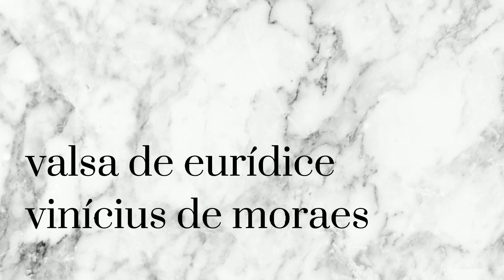djedah | valsa de eurídice - vinícius de moraes (+ eu falando no começo no vídeo)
Valsa de Eurídice do poetinha Vinicius de Moraes. Arranjei baseado nas versões de Sebastião Tapajós, Yamandu Costa, Baden Powell e Marcus Tardelli e dei uma improvisada também :)

Preâmbulo: 0:00
Valsa de Eurídice: 0:41